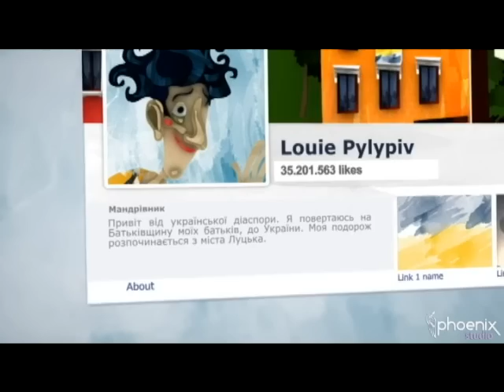Перший краш-тест робіт від журі конкурсу. Чи пройшла твоя робота випробування?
Член журі THE NEXT BIG THING-2014 Андрій Шабанов провів перший краш-тест 3-х конкурсних робіт, відібраних по принципу рендома. Чи є «вау ефект» у твоєму відео?